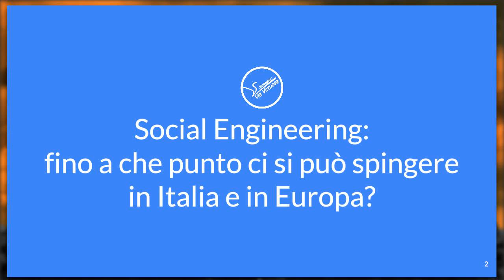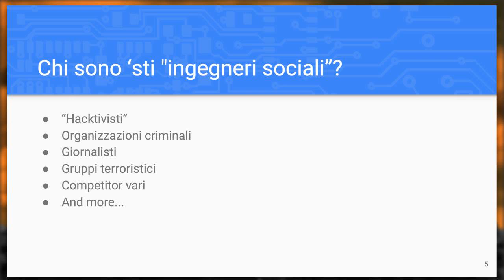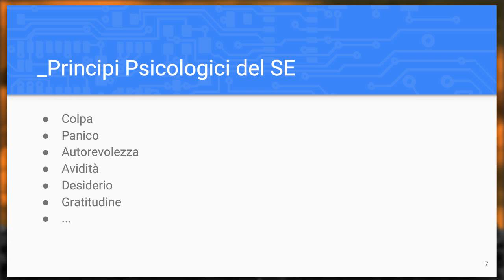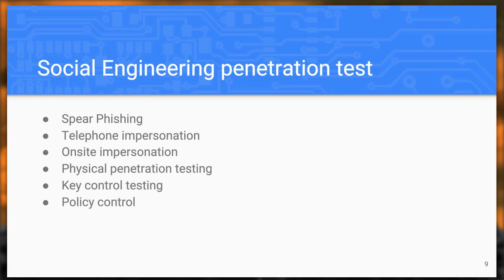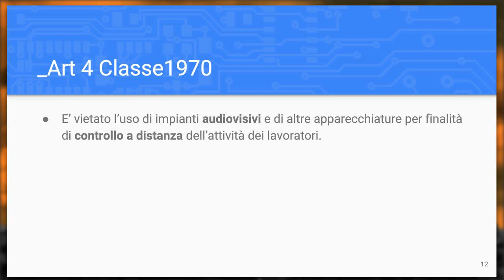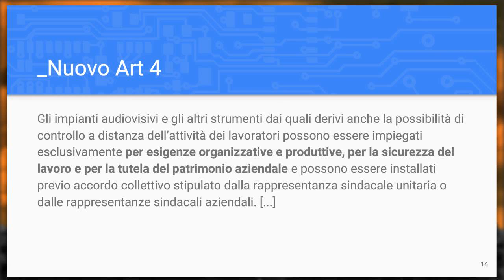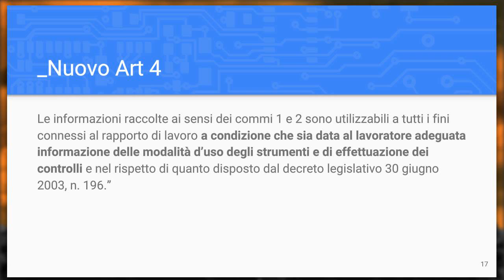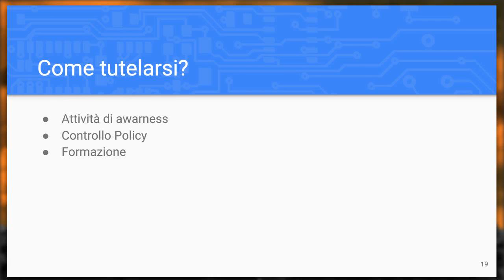Social Engineering: Fino a che punto ci si può spingere - 27/9/16 Webinar Via Virtuosa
Si sente tanto parlare di Social Engineering, ma poco di quello che le aziende fanno per tutelarsi da questa tipologia di attacco. In che cosa consistono le attività svolte dalle società per testare la sicurezza aziendale in merito ad attacchi di questo tipo? Fino a che punto ci si può spingere durante una simulazione di Social Engineering e in che modo è possibile svolgerla? In questo Talk analizzeremo che cosa significhi fare Social Engineering per lavoro in Italia e in Europa e quali siano i limiti legali.